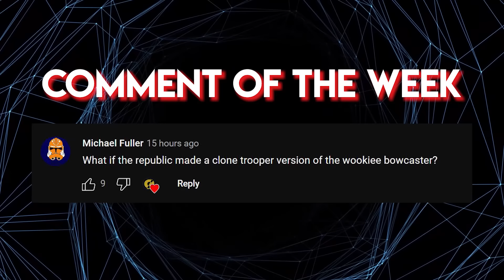Who Was the ‘Anakin’ of the Old Republic & Why Did He Find Redemption so much Quicker?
“You… you will be one of the great ones.”

🎬Video Credits:
Narrators - Cam
Editor - Giorgi
Writers - Sean

Chapters

0:00 Intro
0:43 Jedi Prodigy
3:57 Naddists and Krath
7:20 Dark Lord of the Sith
11:17 Redemption
13:53 Outro